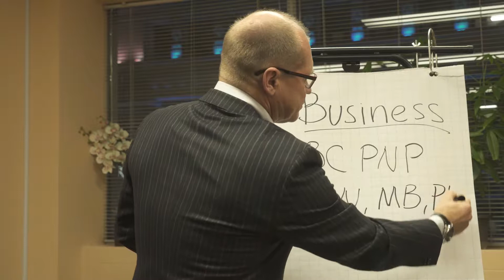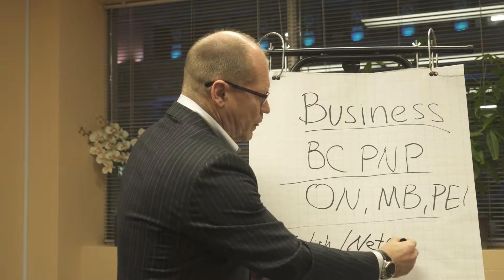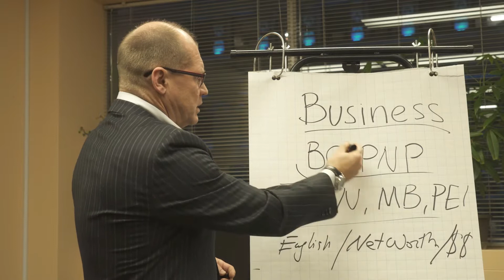Если хочется в Канаду, но все равно куда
Канадские провинции по-разному номинируют иностранных предпринимателей на резиденство.

ВНИМАНИЕ: Все видео на нашем канале носят исключительно информационный характер и не могут трактоваться как юридический совет. Убедительная просьба, не присылать никакой конфиденциальной информации или документов, если вы еще не являетесь клиентом Anyvisa.